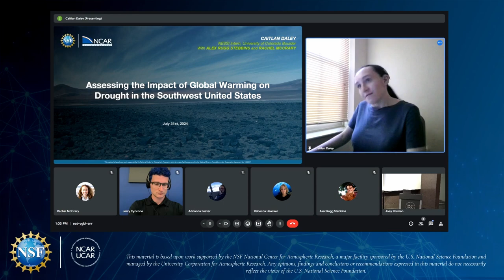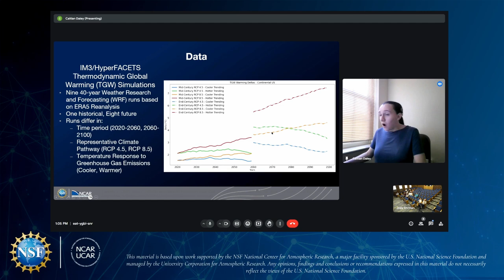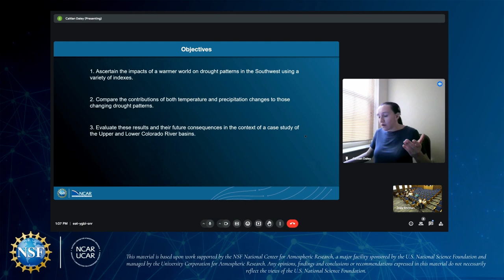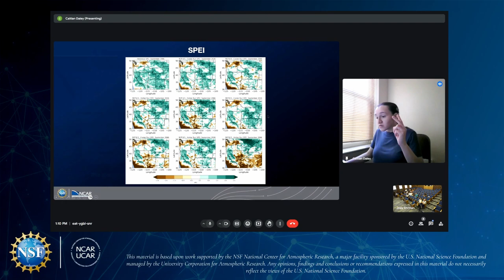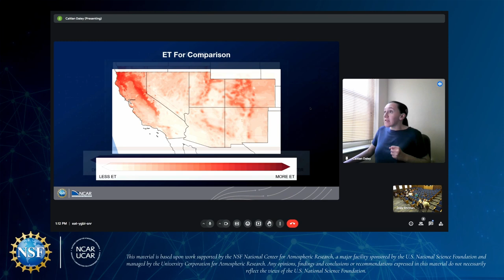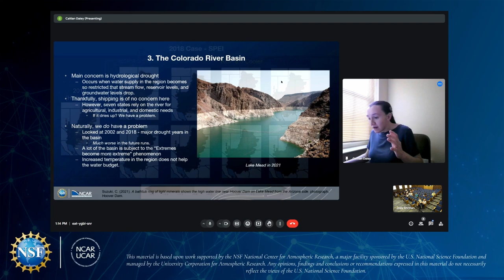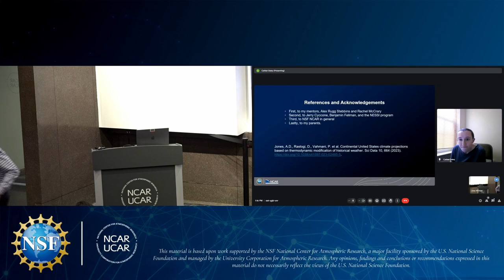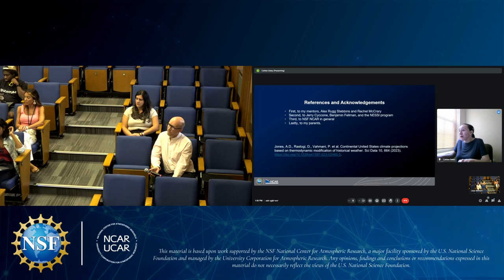2024 NESSI Presentation - Caitlan Daley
Watch 2024 NESSI intern Caitlan Daley's end-of-summer presentation: Assessing the Impact of Global Warming on Drought in the Southwest United States.